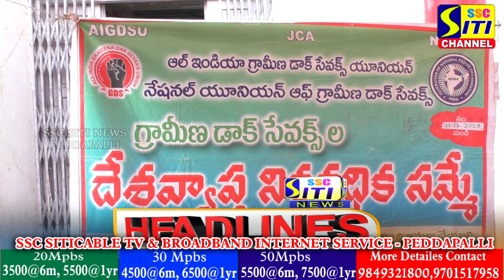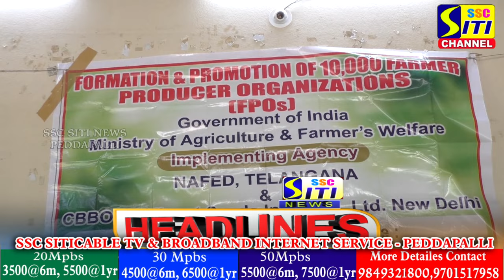SITINEWS HEADLINES II 13-12-2023